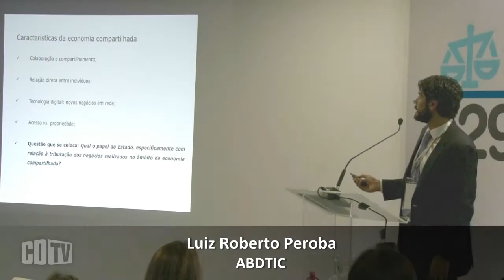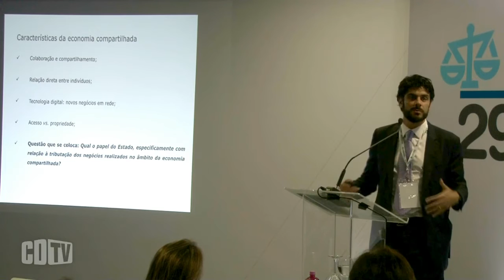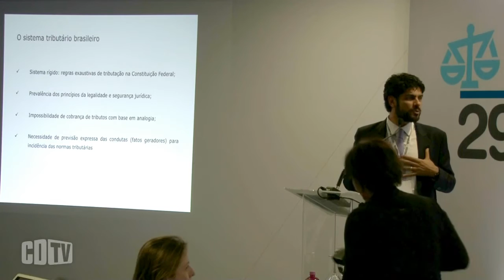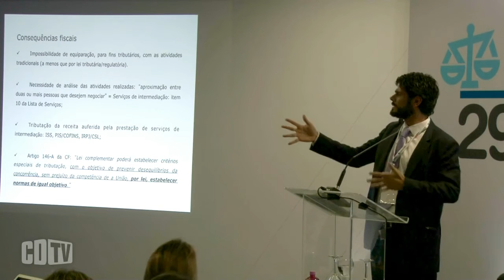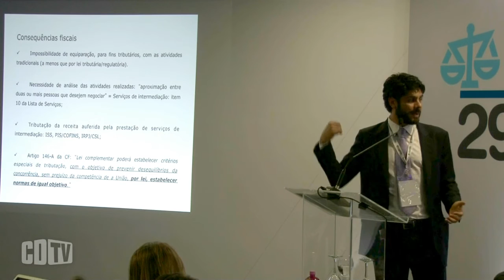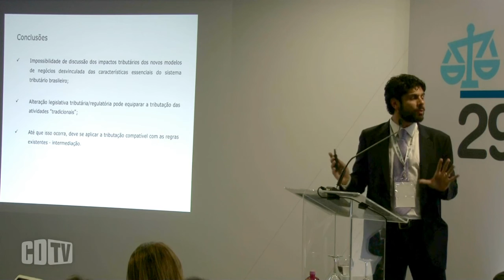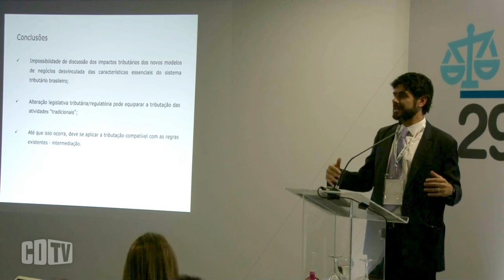Economia compartilhada: se empresas não estão no Brasil, não há como cobrar imposto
Se as empresas da economia compartilhada não estiverem localizadas no Brasil, ou seja, se não tiverem um CNPJ registrando suas atividades, elas não vão pagar impostos. Esse é o modelo tributário vigente e estabelecer leis específicas para tributar os novos serviços não é tarefa simples, explicou o advogado especializado em direito tributário, Luis Alberto Peroba, ao participar do 29º Seminário ABDTIC, realizado nos dias 30/11 e 01/12, em São Paulo.

Peroba admite que a economia compartilhada instiga o debate jurídico e tributário, mas nesse momento, a cobrança mais próxima desses serviços é o ISS, que fala da intermediação, mas ainda assim, haverá debates. Assistam a participação de Luis Alberto Peroba.